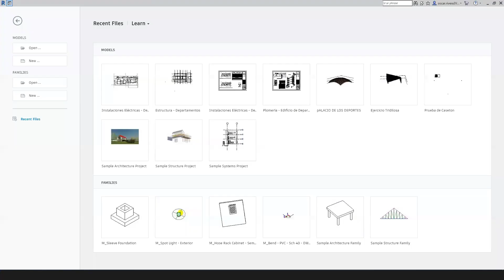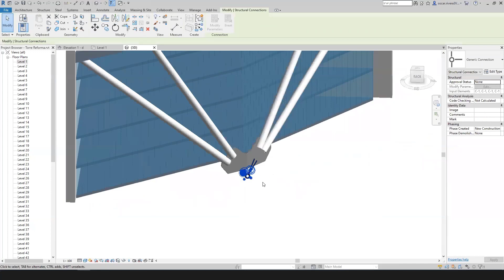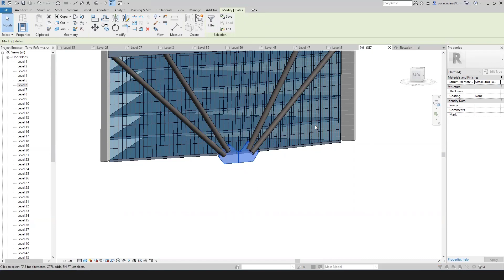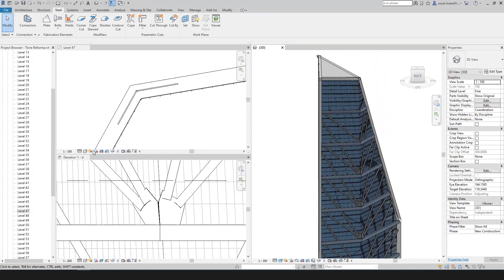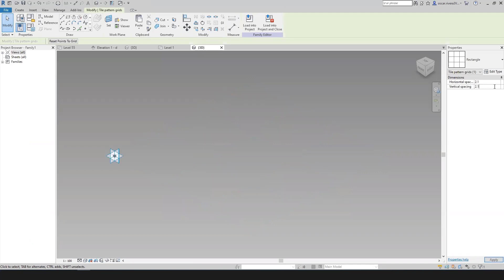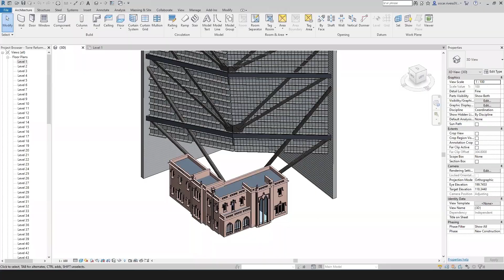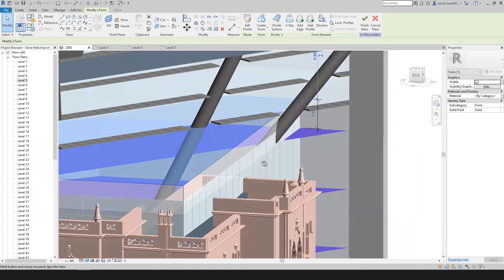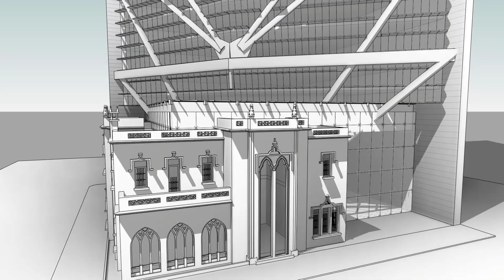Torre Reforma - Revit Speed Modeling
Modelado de Torre Reforma, Rascacielo ubicado en la Ciudad de México con 246 metros de altura
Diseño: LBR  & Arquitectos

IDEAR - Información Digital en Arquitectura